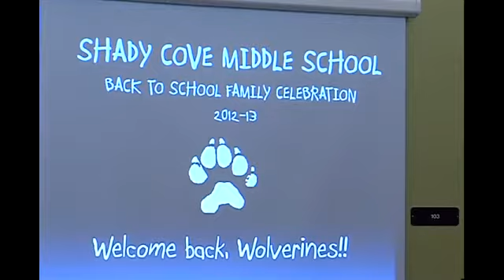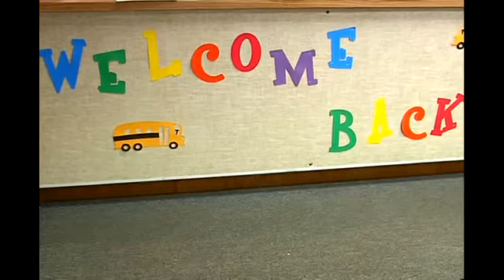Shady Cove wants to improve street near school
By Molly Trotter/KTVL.comSHADY COVE, Ore. -- Shady Cove School is getting bigger this school year and that is bringing attention to a busy street.Shady Cove School will have 100 more students this year because Elk Trail School closed. Shady Cove will now serve students from kindergarten through the eighth grade.But the increase number of students raises a safety concern. Erickson Avenue is nearby and it is a busy street in the morning when students arrive and in the afternoon when students leave.The city of Shady Cove is looking for ways to make it safer. City officials have applied for a grant that will help them expand the street and put in sidewalks.City officials don't know yet if the city will get the grant, but school leaders and parents are hopeful that it will.